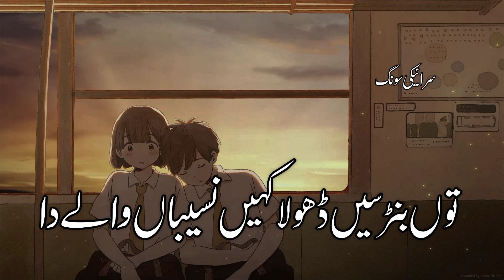Tu banse Dhola |slowed reverb song